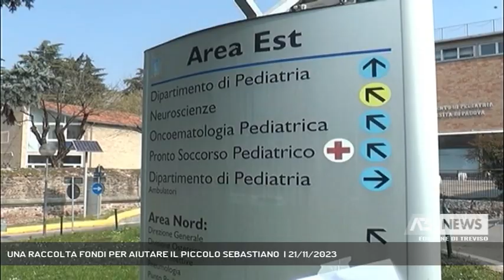UNA RACCOLTA FONDI PER AIUTARE IL PICCOLO SEBASTIANO | 21/11/2023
A3 NEWS Treviso 21/11/2023 - SPRESIANO - Un raccolta fondi per aiutare il piccolo Sebastiano e la sua famiglia. Si trova sulla piattaforma Go Found me ed è stata rilanciata sulla pagina facebook del sindaco di Spresiano.   || 10 mesi appena una diagnosi di tumore maligno sulla schiena, l'operazione prima, poi, la scoperta che quelle cellule maligne sono ancora li. Sebastiano per questo dovrà affrontare un ciclo di chemioterapia persso la clinica di Oncoematologia Pediatrica di Padova. Sul Web con la piattaforma Go found me, è partita alcuni giorni fa una raccolta fondi per sostenere la famiglia di Sebastiano, mamma Giulia ha dovuto lasciare il lavoro per seguire questo percorso di cura, le spese per gli spostamenti sono alte. Anche il sindaco di Spresiano, Marco Della Pietra, attraverso la sua pagina facebook ha rilanciato la storia di Sebastiano invitando a donare, e postando la pagina attraverso cui poter dare juna speranza in più al piccolo Sebastiano e alla sua famiglia. (Servizio di Anna De Roberto) - Segui Antenna Tre anche sul digitale terrestre! Visita il sito